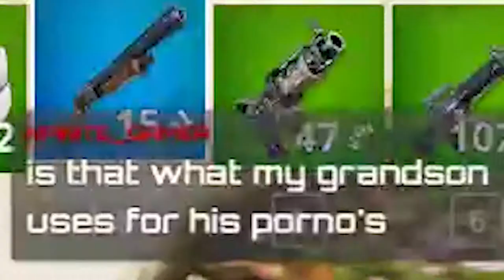A Fortnite Gamer's Guide to Quick Tinder Dates!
I hate my life end me please this is a legit cry for help.